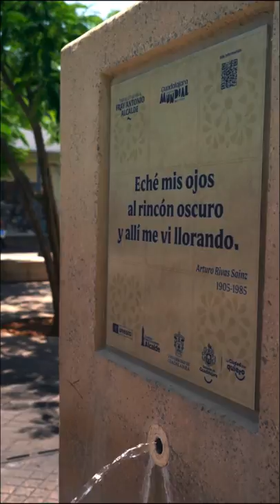Una ruta llena de arte y cultura: Paseo Literario Fray Antonio Alcalde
La celebración de las letras más grande de América Latina se vive en el Paseo Literario Fray Antonio Alcalde con múltiples actividades para toda la familia.

Ven a dar un paseo y disfruta de los talleres, los buzones literarios y todo el programa que forma parte de GDLCapitalMundialDelLibro. 💻 Consulta todos los detalles en el siguiente enlace

Entérate de todas las actividades que se realizan para construir la ciudad que queremos